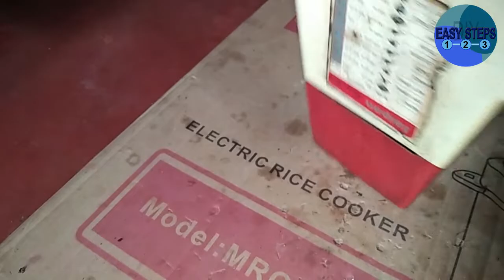Mixer grinder repair part 5.1|How to fix a new motor bush|EASY STEPS|Sinhala 🇱🇰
Mixer grinder repair part 5.1|How to fix a new motor bush

In this video I will show you how to properly remove the bush from the blender motor. it's pretty much simple for anyone to do and also as you do this, i'm telling you guys some important facts and tips that you should do.the important thing is before you start this job, first of all you should watch this video carefully until the end.after that you'll come to know that what you wanna do.

Tools that I've used for this
Drill machine
Philips screw driver
Flat screw driver
Hammer